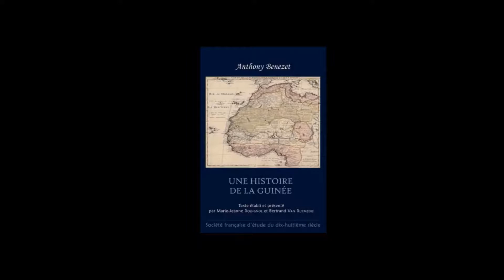Guinee conackry,Gine konakri hem tarih hem coğrafya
Afrikadaki gerçekler size anlatacak bir videodur